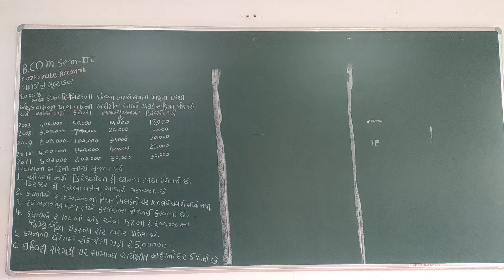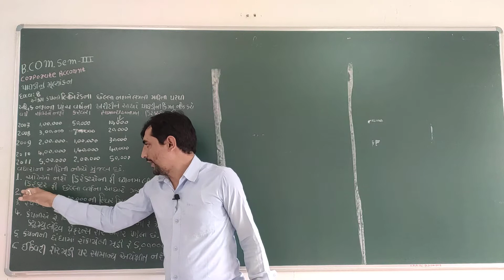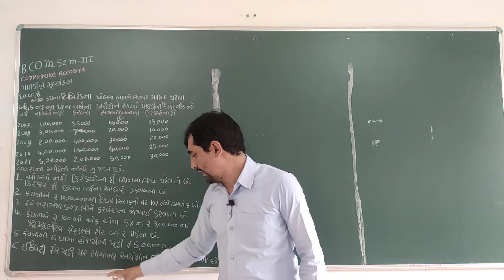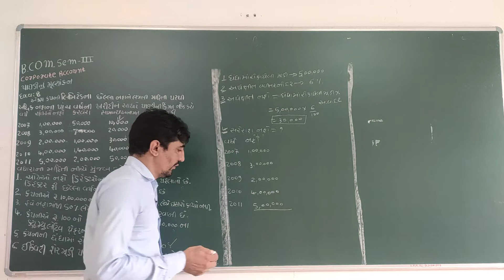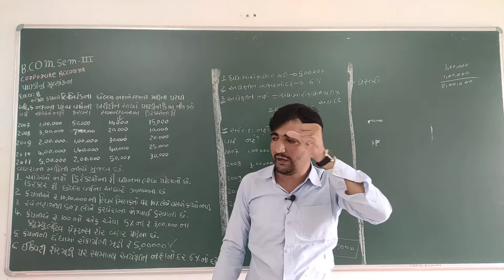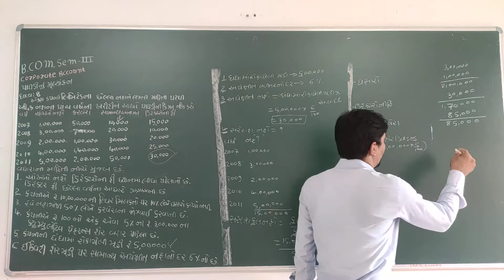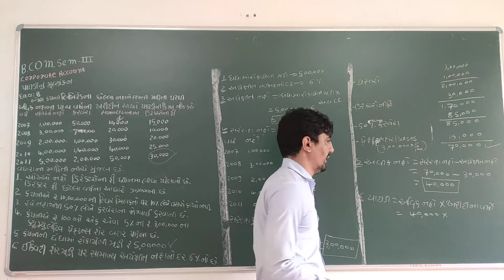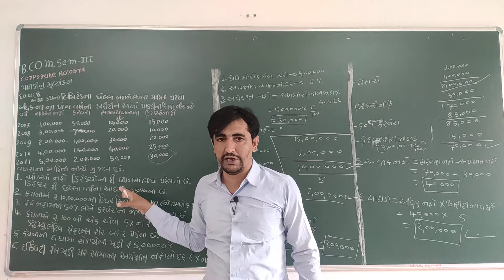B.Com.Sem-3 Corporate Account (પાઘડીનું મૂલ્યાંકન) (ભાગ-8)